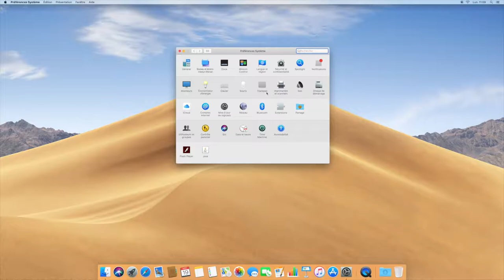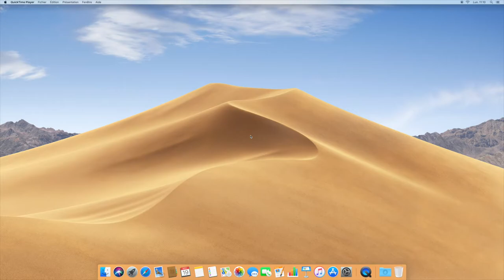le clic droit avec la sourie Apple !!! (Magic mousse)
Voici comment faire un clic droit bien pratique sur Mac avec la sourie Apple !
C'est super simple mais beaucoup de personne ne savent pas qu'il faut activer la fonction, elle n'est pas active d'origine.
Sur windows nous utilisons beaucoup le clic droit ou gauche, c'est pourquoi il est important de les avoir sur Mac pour gagner du temps et se faciliter la tache !

Bon visionnage